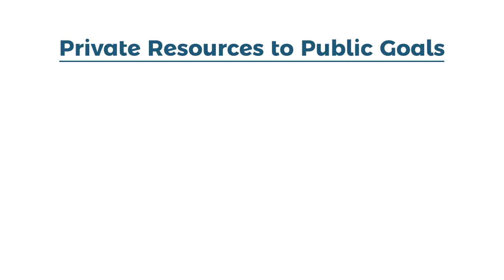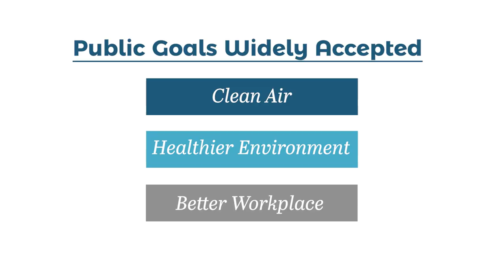Introduction to the Regulatory Process Working Group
| Susan Dudley is the Chairman of RTP's Regulatory Process working group and Director, George Washington University Regulatory Studies Center. In this short video, she explains the need for a working group dedicated to exploring how regulations are created and maintained.

Related Links:

RTP Paper: "Government Regulation: The Good, The Bad, & The Ugly"

Free Lunch Podcast: "Laws, Regulations, and 'Regulatory Dark Matter'"

Free Lunch Podcast: "The 2017 Mercatus Report: The Implications of Regulating Over the Long-Term"

Free Lunch Podcast: "Shining a Light on Regulatory Dark Matter: Regulating Through Guidance"